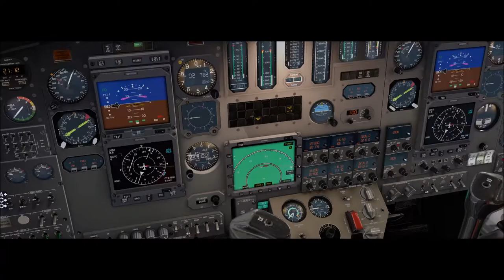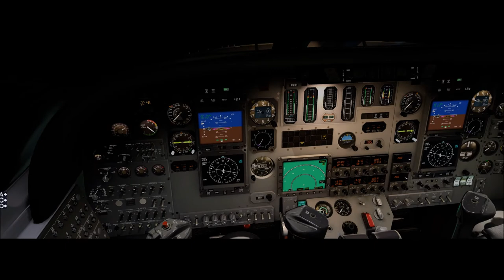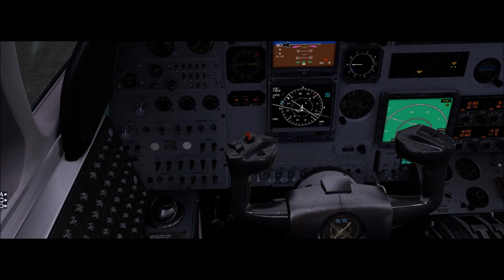X-Plane 11 #116 Cessna Citation S550 PP-ESC Curitiba ( SBCT ) Campo Grande ( SBCG )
▬▬▬▬▬▬▬▬▬ஜ۩۞۩ஜ▬▬▬▬▬▬▬▬▬▬
Mais Informações Logo a Baixo
▬▬▬▬▬▬▬▬▬ஜ۩۞۩ஜ▬▬▬▬▬▬▬▬▬▬